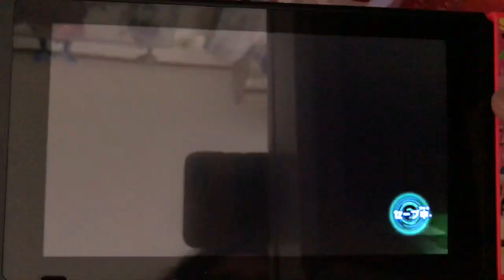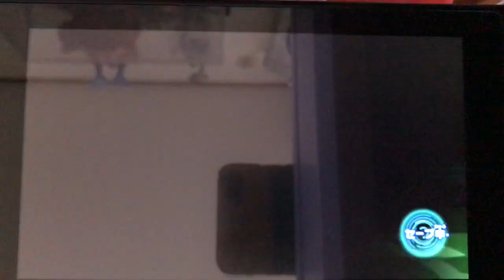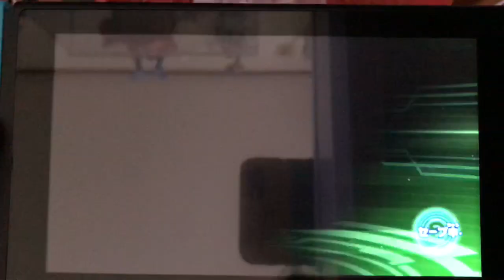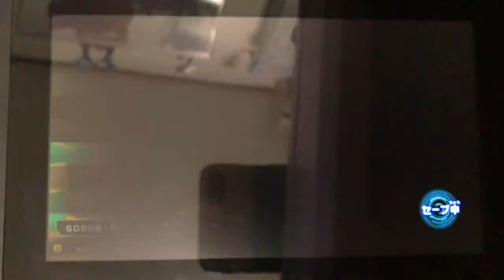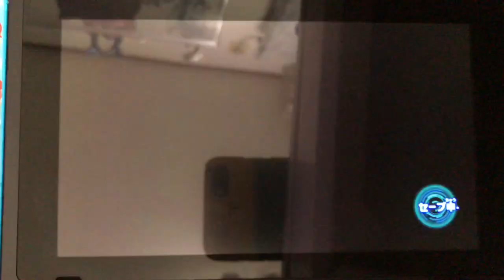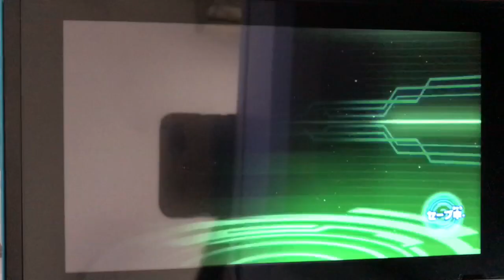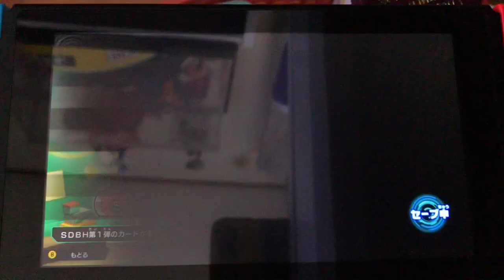【SDBH ワールドミッション】ベジットブルーは何連で出るのか？？？？こんなに出ないものなのか！！！！の巻☆☆☆